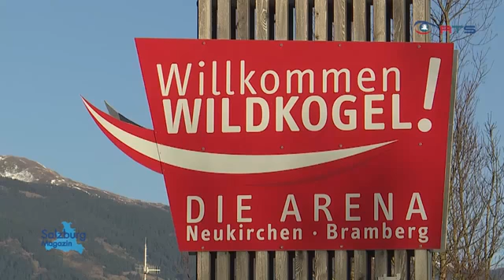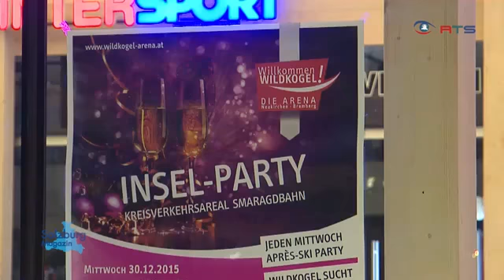Salzburg Magazin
Reise TV Video "Salzburg Magazin - Insel-Party".